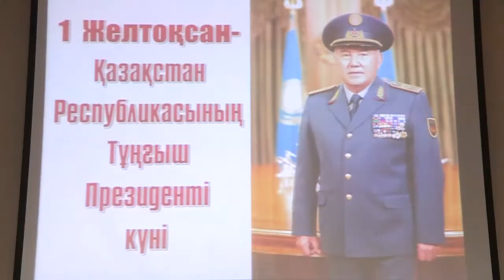Командиром воинской части 6506 назначен полковник Кайрат Умбетов.